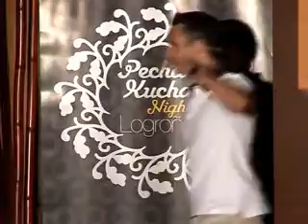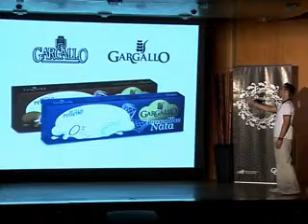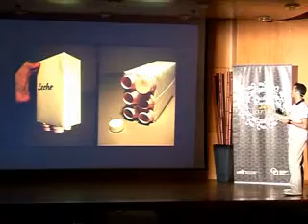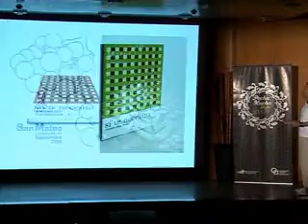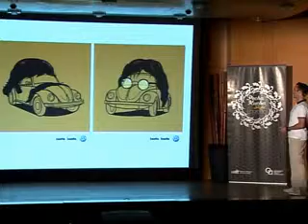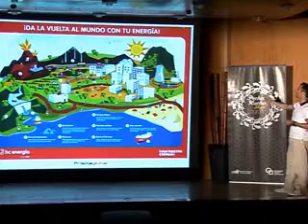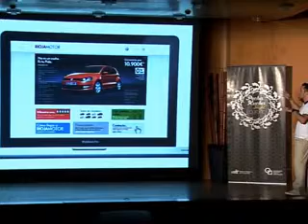Pablo Oria | PechaKucha Night Logroño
3ª Edición PechaKucha Night en Logroño, 21 junio 2011.
Centro Cultural IBERCAJA.